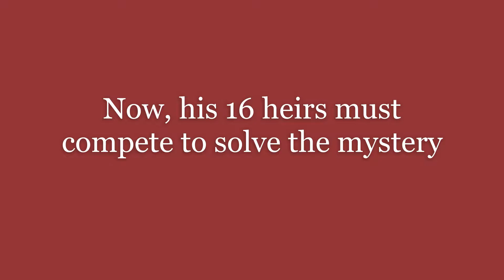The Westing Game - Book Trailer (by Ellen Raskin)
A trailer for "The Westing Game" an award winning murder mystery by Ellen Raskin.